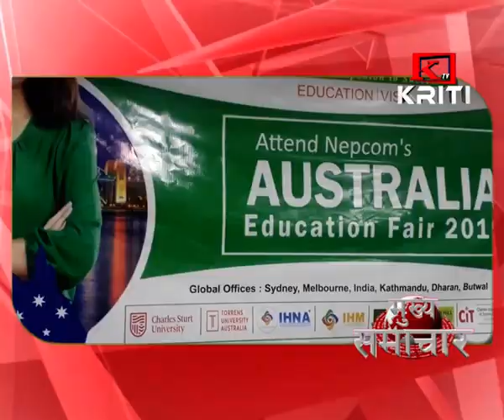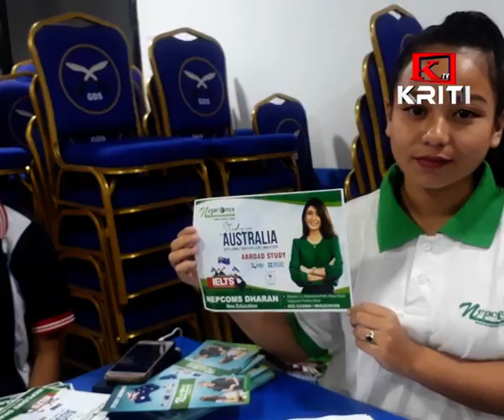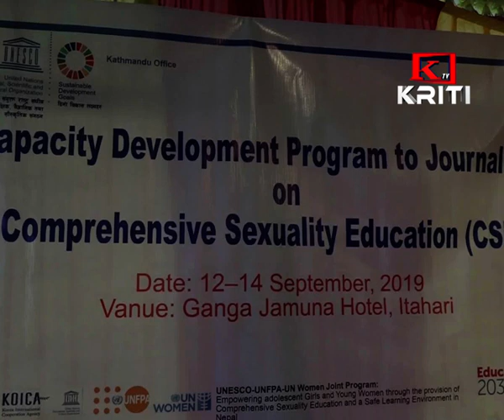KRITI SAMACHAR 13th September 2019 Morning News